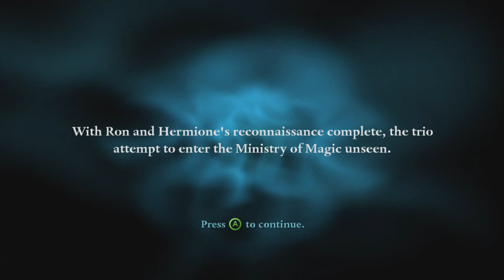[E2] KRÁTURŮV PŘÍBĚH! [HARRY POTTER A RELIKVIE SMRTI]